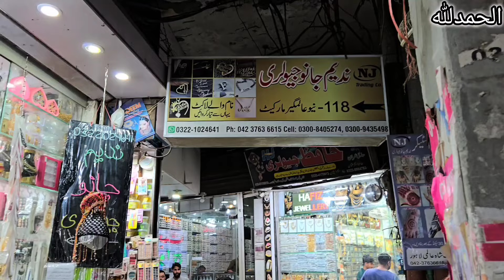Biggest Jewellery Wholesaler | Jewellery Wholesale Market in Lahore | Imported Artificial Jewelery 🔥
Wholesale Jewellery Market in Lahore |Lahore Jewellery Market | Artificial Jewelery Wholesale Market | Biggest Jewellery Wholesaler | Jewellery Wholesale Market in Lahore | Imported Artificial Jewelery 🔥

korean jewelry
jewellery wholesale market
stylish jewellry
jewellry new design
new design jewellery
rings and bracelets
fancy jewellery
funky jewellry
jewellery shop
indian jewellery
earrings design
artificial jewellery
jewellery collection
jewellery design
jewellry new design
jewellery shop
rings and bracelets
jewellery
earrings design
fancy jewellery
silver jewellery
bridal jewellery
indian jewellery
korean jewellery
turkish jewellery
affordable jewellery
traditional jewellery
traditional turkish jewellery
funky jewellry
stylish jewellry
hamid ch vlogs
cheapest jewellery
rings
earrings
Business ideas
Jamshaid badar
artificial jewellery
jewellery wholesale market
Rawalpindi Jewelry Market
jewelry market in rawalpindi
thailand Imported Jewlery
earrings wholesale market
indian jewellery
jewellery wholesale market in islamabad
Expensive Jewlery in cheap price